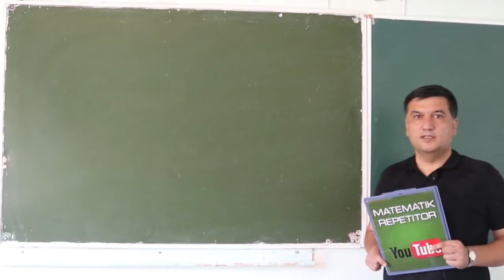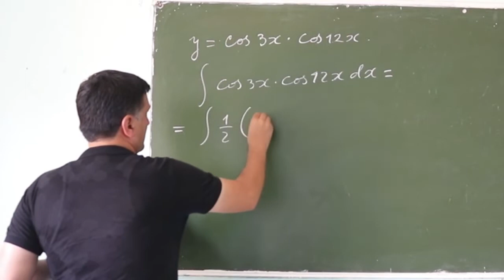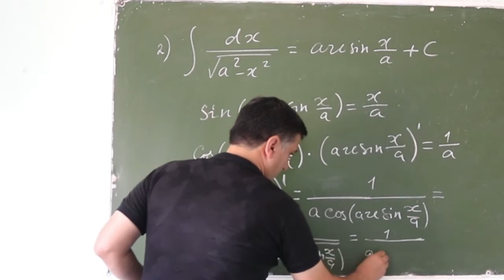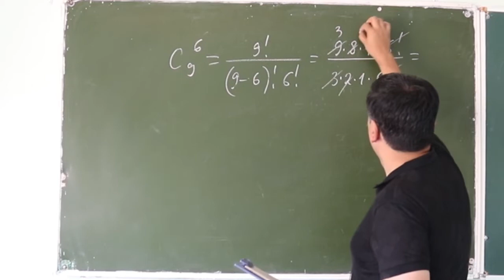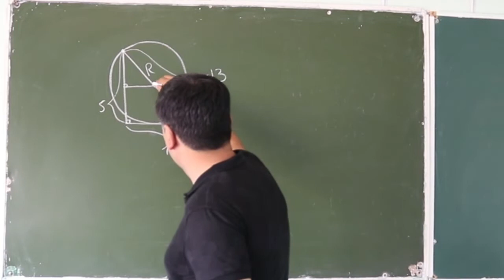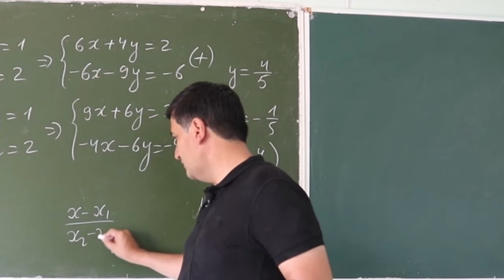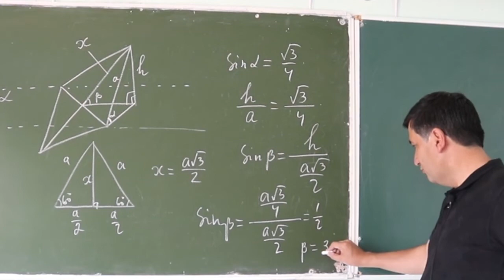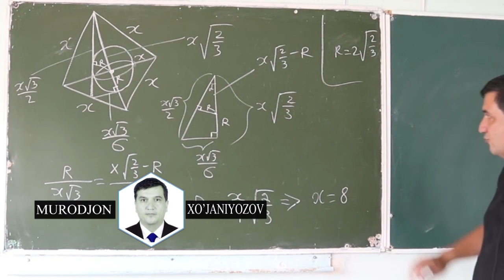Xorazm Ilm Ziyo 2018 . 5 variant . 21-30.( 15 - dars)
Bizdan uzoqlashmang !